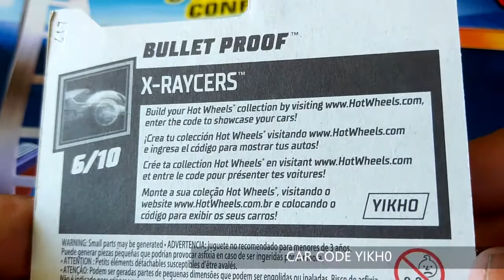2018 Bullet Proof Hot Wheels diecast car model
Model: Bullet Proof (2018)
Series: X-Raycers 6/10